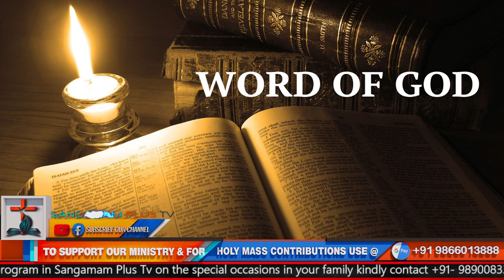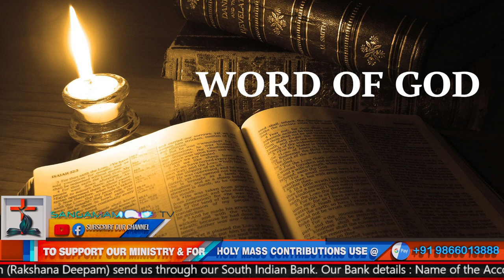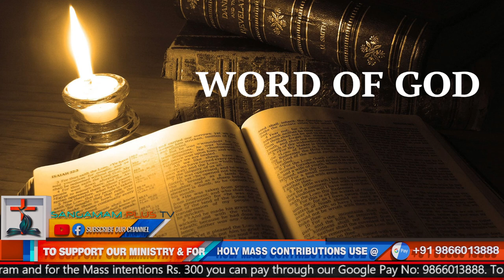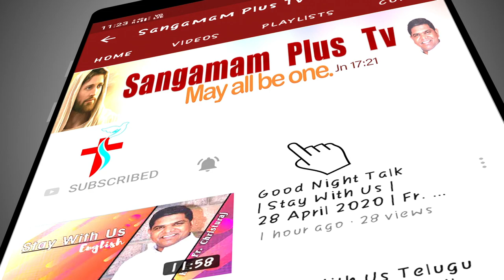Suday Telugu Holy Mass | Fr Michael SHS | 31st October 2021 | 6 15 am